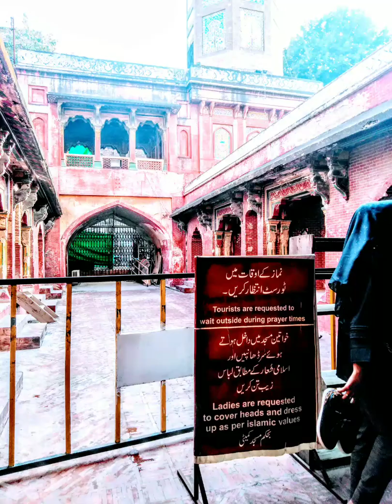Wazir khan with nusrat's music_enjoy the feast